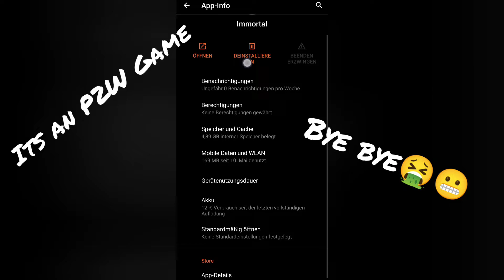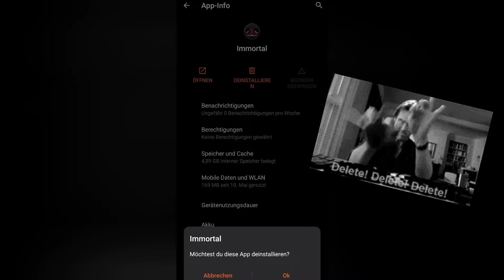Diablo Immortal - My first Impressions // DELETET \\ Dumb p2w Game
Game is good and smooth, but there is no sense for me to play it more.

At least you need 100.000€ for an max Char, thats grazy.

Blizzard.

There are much Vids out there about this game, i was excitet but with p2w i never play a game anymore.

Sad for Blizzard...netease 👎🏻

Playing on Asus Rog Phone 3.

Best regards